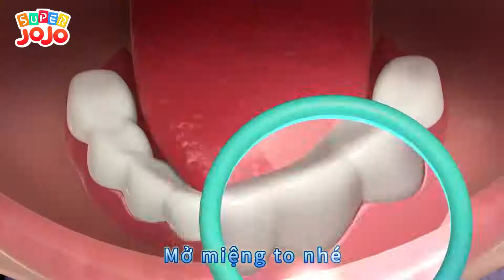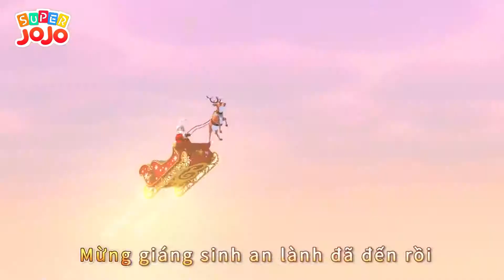Em bé học Teakwondo | JoJo tập võ | Nhạc thiếu nhi vui nhộn | Super JoJo